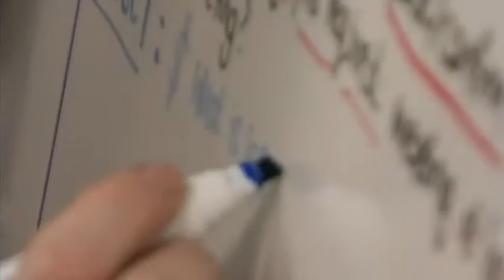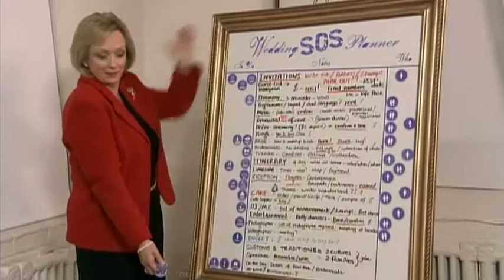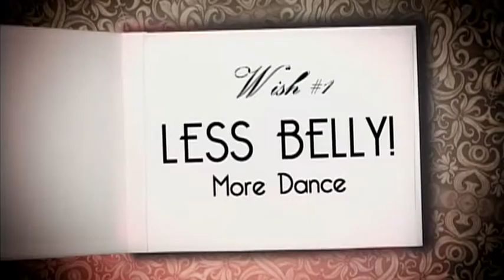WEDDING SOS. S3 E3032 - AYSE & HALIL - 'FAMILY FEUD ON ICE'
Wedding SOS - S3 E3032 - 'Ayse & Halil' . Full Episode.
Presented by Jane Dayus - Hinch.
Copyright - 'Cineflix Productions'(Wedding SOS)Inc.